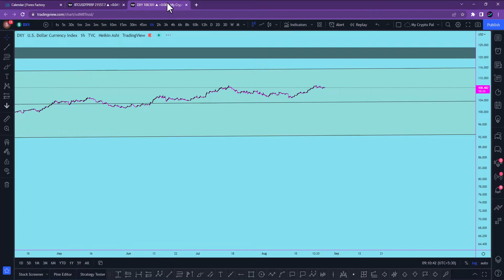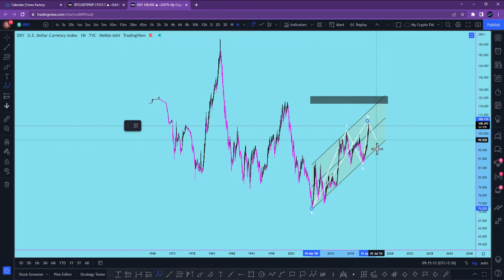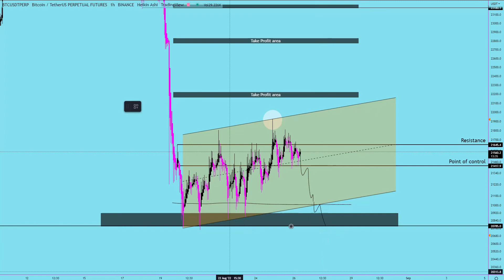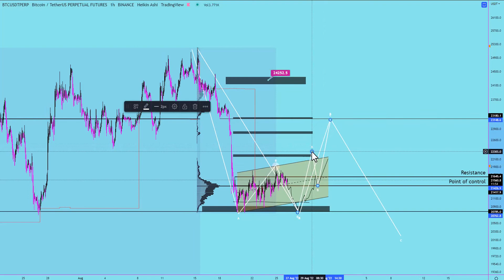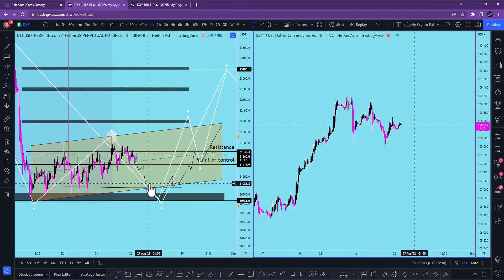🚨Caution 🚨fed speaks again II bitcoinprice will go Lower? II dxy vs btc II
Watch the video in full. There are lot of hidden tips and tricks mentioned.

Technical Analysis includes:

* Calendar for federal news
* Dollar index Analysis
* bitcoin Analysis
* bitcoin vs

About MyCryptoPal:

We are going to cover the Following Topics for you and prepare you to join rest of the élite financial investors of the world.
* Crypto Technical Analyst
* Daily Trading ideas
* Live Trading Sessions
* Crypto News and events Coverage
* Identifying Scam Projects
* Exposing Fake Twitter Posts
* Financial Planning
* Stocks
* Mutual Funds
* Equity Investment Ideas
* Debt Investment Ideas

Official Social Media Accounts of MyCryptoPal.